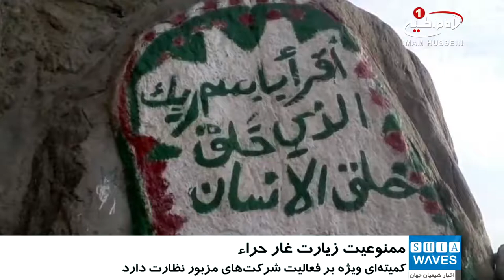بهانه واهي دولت عربستان براي ممنوعيت زيارت غار «حراء»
وزارت حج و عمره عربستان سعودی تشرف زائران حرم امن الهی به جبل النور و زیارت غار حراء را ممنوع کرد.
این وزارتخانه طی بیانیه ای به تمام موسسات و شرکت‌هایی که در حوزه حج فعال هستند،ابلاغ کرد، به زائران بیت الله الحرام اجازه ندهند به جبل النور بروند.
این بیانیه افزود: این شرکت ‌ها و موسسات باید برنامه بازدید از جبل النور و غار حراء را از برنامه خود حذف کنند.
معاون وزارت حج و عمره عربستان سعودی در گفت وگو با روزنامه عکاظ در این باره گفت: کمیته ویژه‌ای بر فعالیت شرکت‌های مزبور نظارت دارد و چنانچه برخلاف دستورالعمل وزارت حج و عمره عمل کنند، مجازات خواهند شد.
عبدالعزیز الوزان مدعی شد: این تصمیم برای حفظ سلامتی زائران و جلوگیری از برخی از رفتارها که به گفته وی تخلفات شرعی هستند، گرفته شده است.